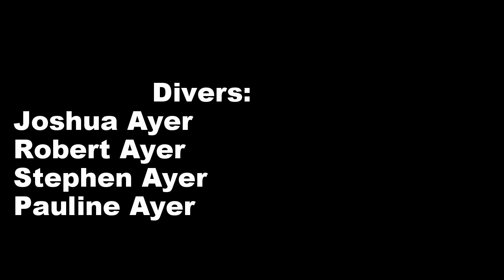Bonaire trip!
The Middle Johnny eat world
A little video I made to reminisce my trip to Bonaire Winter of 2014